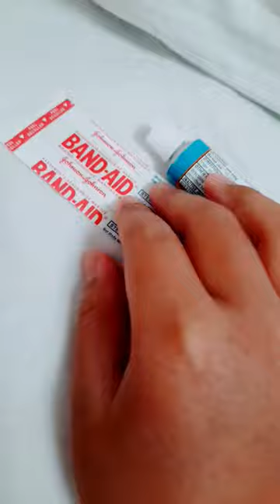Band Aid ANTIBIOTIC ointment